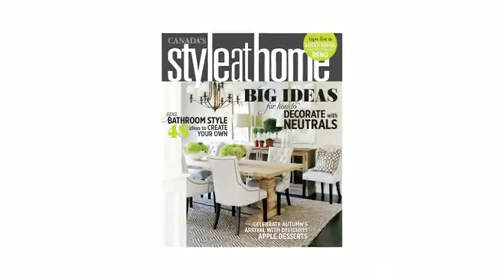MidCoast Productions Inc. Opening sequences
Opening sequences
Chef School - Food Network
FINK - Food Network
Fearless in the Kitchen - Food Network
Four Hoses - HGTV